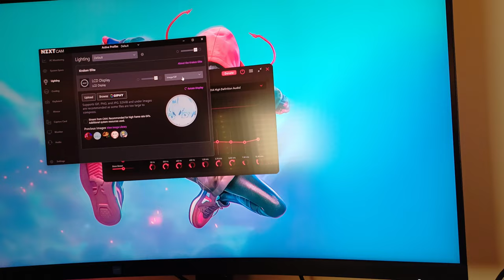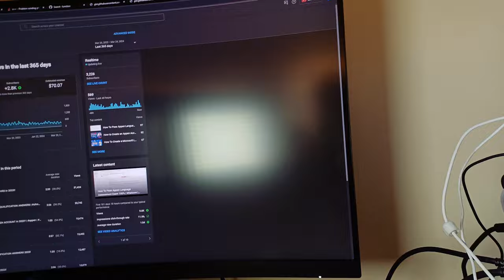A day in the life with a Kenyan gamer Vlog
Enjoy videos from the Bloody Actor

Am not a  PRO GAMER
I only play games casually & to have fun